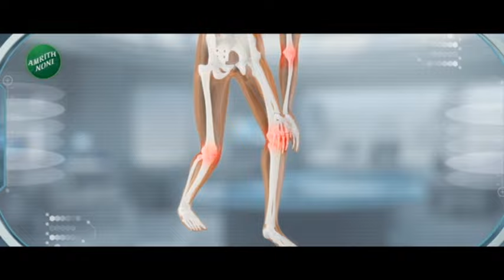IMD Alert | पुढचे पाच दिवस कडाक्याच्या थंडीचे! हवामान खात्याचा अंदाज